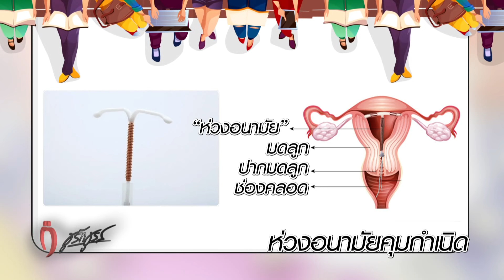💖 ห่วงคุมกำเนิด คืออะไร ? # ชูรักชูรส ep 1029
รักเลือกได้  ครั้งนี้เรามาพบน้องๆ ที่  “ วิทยาลัยเทคโนโลยีสยามธุรกิจ ในพระอุปถัมภ์ ฯ ”
💖  ห่วงคุมกำเนิด คืออะไร  ?

ออกอากาศ วันพฤหัสบดีที่ 16 มิถุนายน  2565 เวลา 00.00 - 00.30 น.